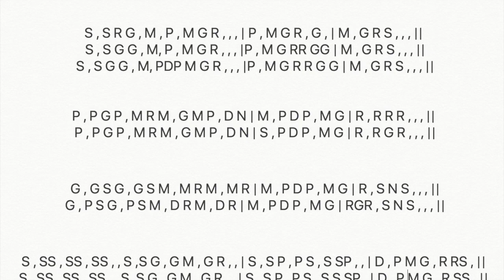Sarasa Netra On Harmonica With Notes